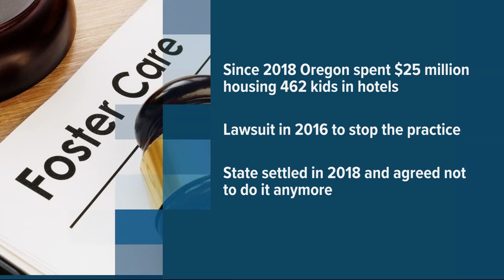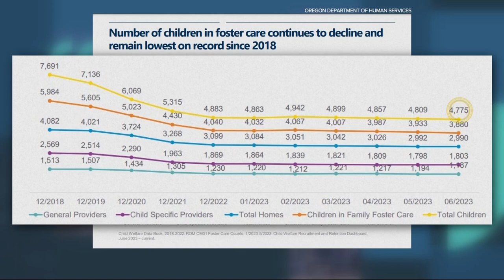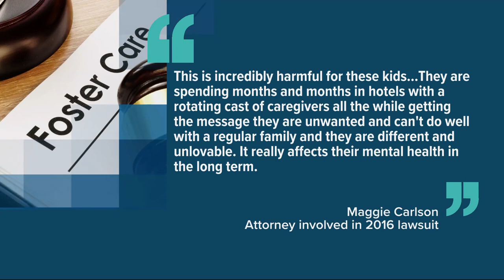Against court order, Oregon is still putting foster kids in hotel rooms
The state says it simply doesn't have enough families or room at residential facilities to place kids, so it puts them up in hotel rooms. But a federal judge decided it was a weak excuse — one that the state keeps giving without trying to find a way to solve the problem.